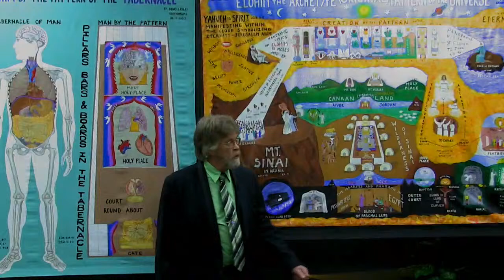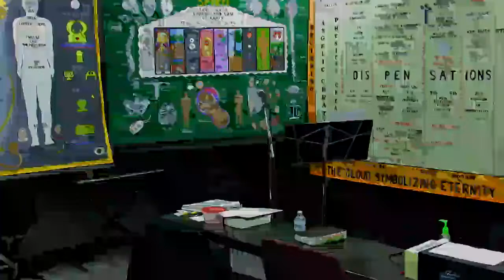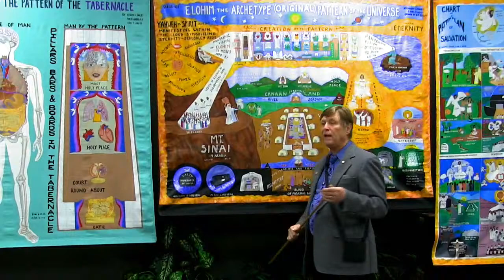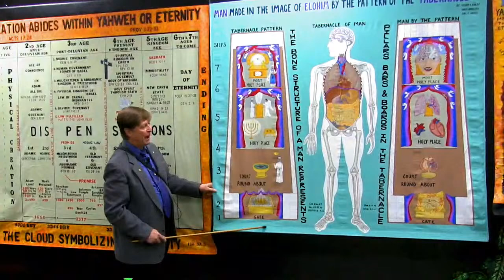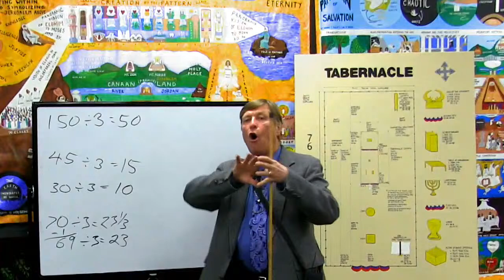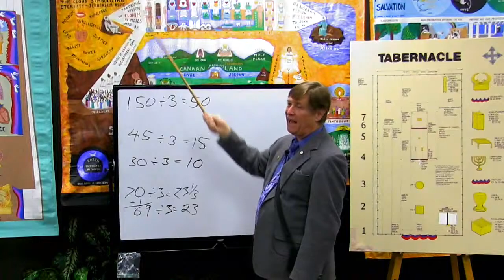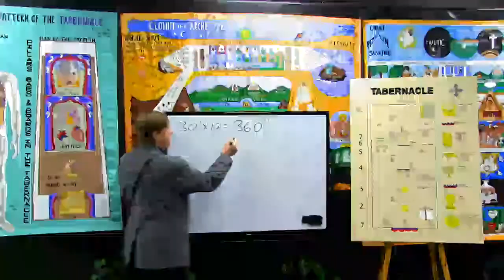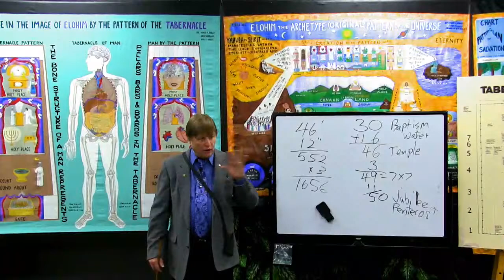Wed Jan 10 2024 Tabernacle Pattern in Great Detail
Genesis 20th chapt
Dr Terry Welsh, dean